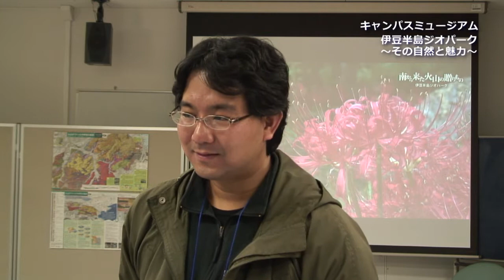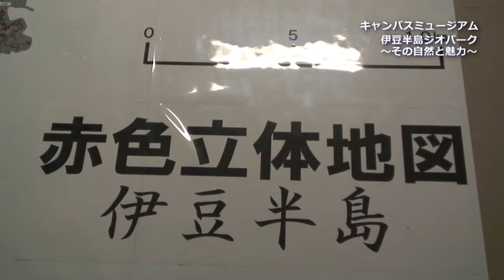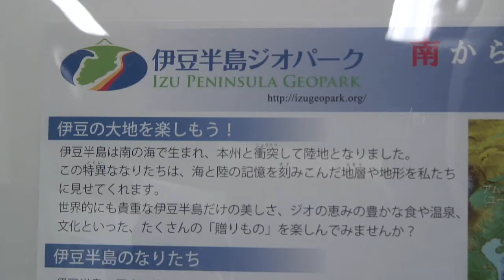新たな伊豆の魅力を発見！伊豆半島ジオパーク～その自然と魅力～ キャンパスフェスタ in 静岡 2013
キャンパスフェスタin静岡のキャンパスミュージアムの中から、伊豆半島ジオパーク～その自然と魅力～ の展示をご紹介します。新たな視点から、伊豆の自然の魅力を再発見しました。